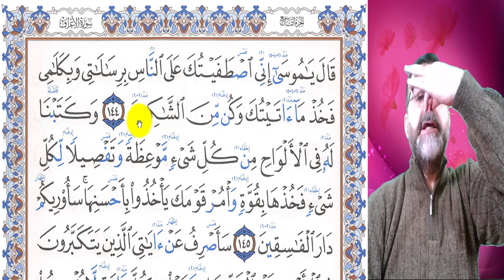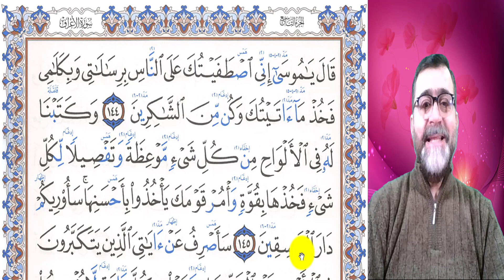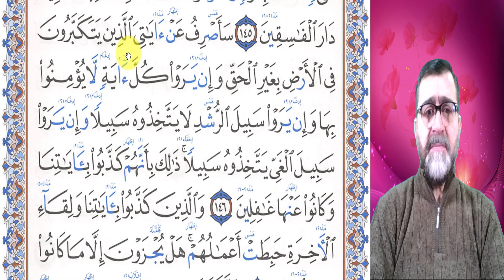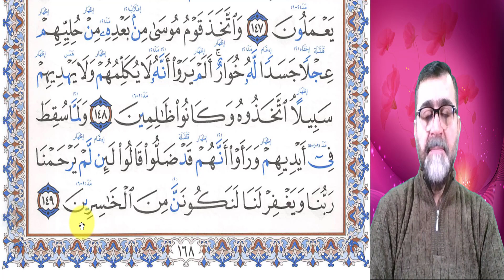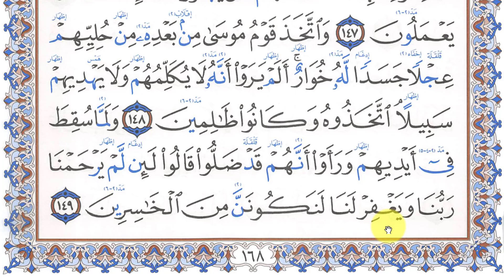الصفحة 168 تعلم قراءة القرآن حرف حرف وكيفية تخليص الحروف والحركات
دريد ابراهيم الموصللي